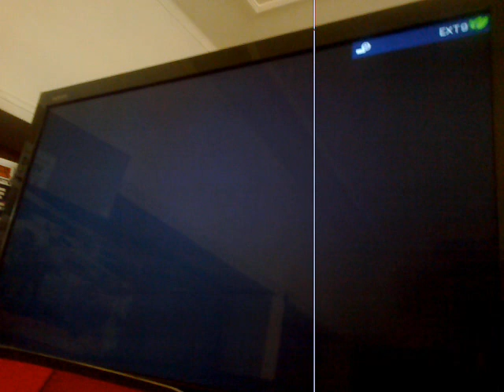TEST LENTE LASER CD - PALCOM CLD A 100 x MARTINO